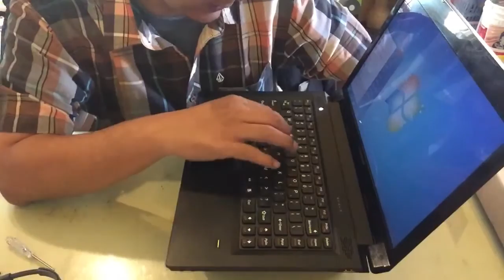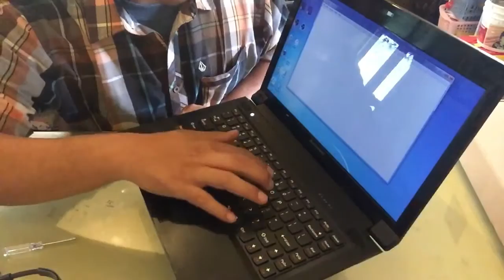Lenovo B475 - How To Replace the Keyboard because of error on character continued self pressing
My Lenovo B475 keyboard got error. It pressing it self the "8" button number. It can stop if I punch the key. It's very uncomfortable because it can be happened when I'm doing my work, typing, on any software.

Once a time, I search the Google for this conclusion. Most of the search result is suggesting to install some 3rd party antivirus. They said it's because of some trojan or worm virus. But after I installed the 3rd party antivirus... then my Laptop become infected with a new virus (detected by my BitDeffender).

So guys, don't trust any one or any website that suggesting you to install some unknown antivirus. The problem is on the keyboard hardware it self.

After I changed the keyboard, everything back to charm. And I never got this "auto push key" anymore.